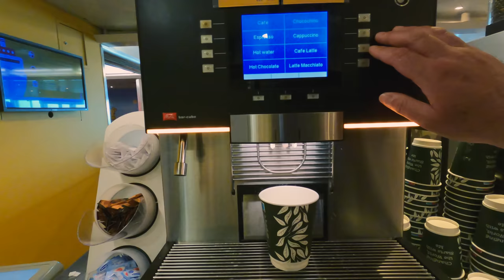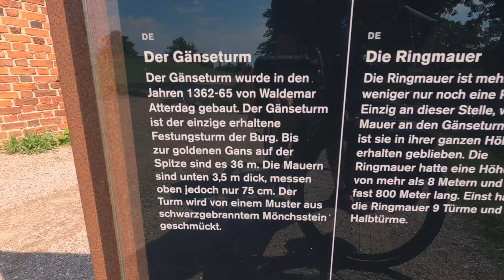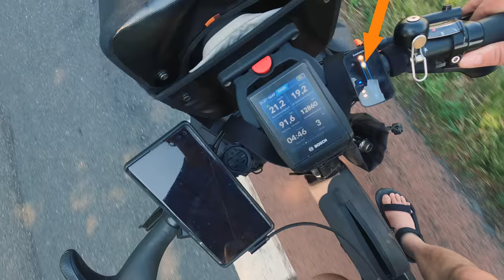[DK-02] Dänemark Teil 2 | mit dem E-Bike nach Kopenhagen | Puttgarden - Faxe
Nach einer Nacht auf dem Campingplatz Puttgarden auf Fehmarn geht es mit der Fähre nach Rødbyhavn Dänemark und weiter in Richtung Kopenhagen.

Kopenhagen gilt als die Metropole und Fahrradhauptstadt für den Fahrradverkehr.
Davon wollte ich mir schon immer mal ein Bild machen und vor allem mit dem Rad mal erleben. Also schwinge ich mich auf's E-Bike und fahre dort hin.
Am Ende von Teil 3 der Videoserie werde ich in Kopenhagen ankommen.

Sprungmarken:
00:00 Camping Puttgarden
01:32 Fähre Puttgarden - Rødby
04:36 Ankunft in Dänemark - Rødbyhavn
06:00 Maribo und Bäckerei
06:31 weiter auf Tour
07:31 Einkauf in Sakskøbing
08:16 entlang der Landstraße
09:13 Guldborg
10:26 Pause
11:58 Chabby Storstrømsbroen Brücke und die Gumminase
14:01 Burg Vordingborg
15:00 Klacken des CX-Motors
16:28 schönes Sjælland
18:55 Præstø
19:50 Faxe Bucht
20:46 Schafe mit Handys
21:57 Das Meer!
22:23 Campingplatz Faxe Ladeplads
23:58 erste Einschätzung zu Radwegen in Dänemark
25:13 Outtakes

4-fach Steckdosenleiste ➤
5m Verlängerungskabel mit Eurostecker ➤
10m Verlängerungskabel mit Eurostecker ➤

🀰 sonstiges  🀰
Sportbrille selbst tönend ➤